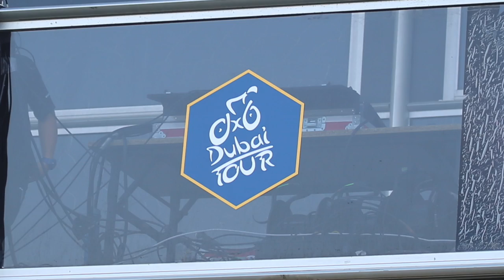Live from Dubai Tour 2015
Live from Dubai Tour 2015, intense and fun. Z1p, indeed more than ultra thin TETRA radio.